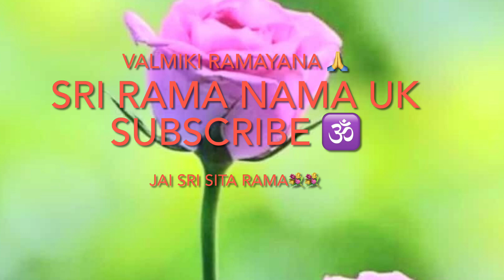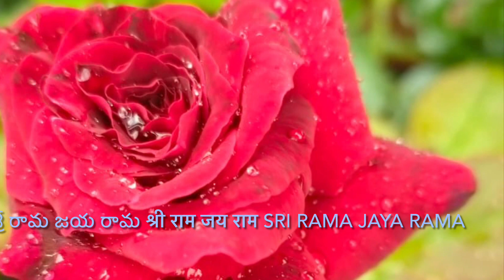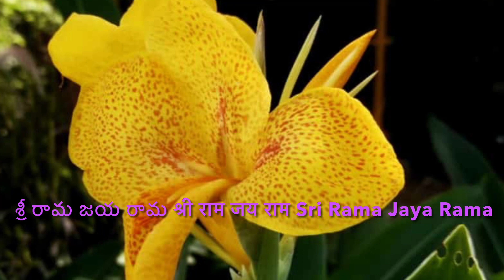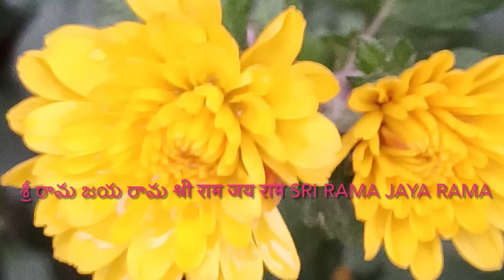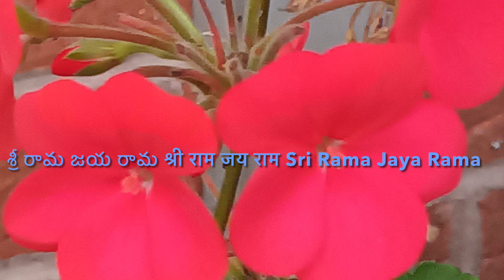Kriti Sri Chamundeswari - Sri Vasudevaacharya Kriti ,☀️Makara Sankranti ☀️14 Jan 2023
Wish you all a very Happy Makara Sankranti 🌞 🕉💐💐

A beautiful rendition by a young and talented devotee , Sri Rama Bhaktha from UK

Enjoy the song with eyes closed.

Jai Sree Rama 💐💐